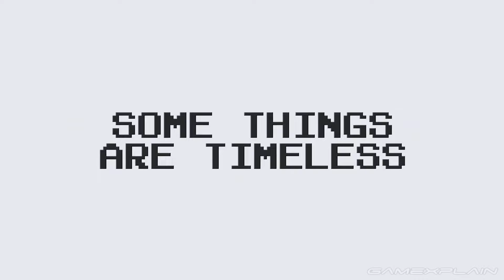Is There Hope for Mario & Sonic?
The Mario & Sonic at the Olympic Games series is dead! But could we see the pair of icons cross over for a completely different game?